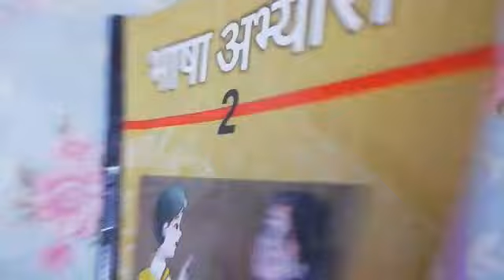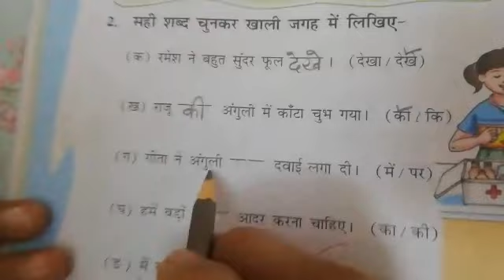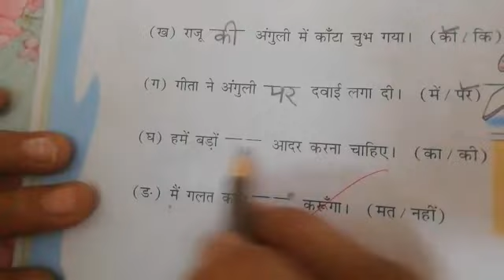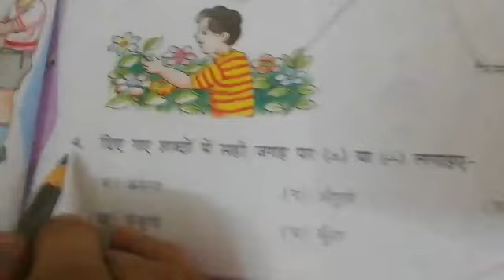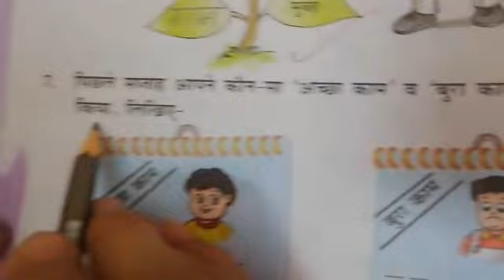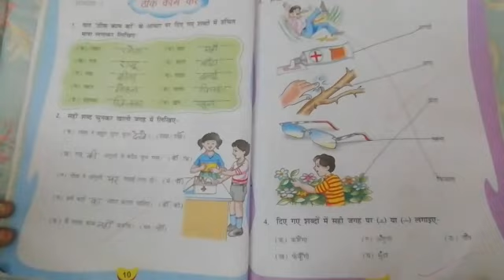Class 2 Hindi B.A - L-2